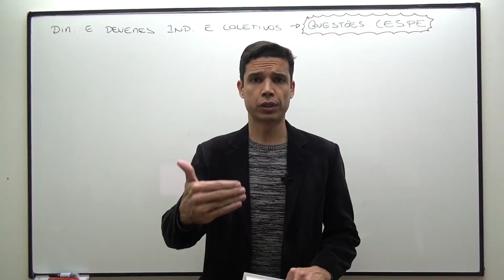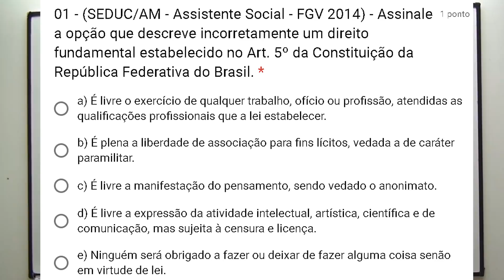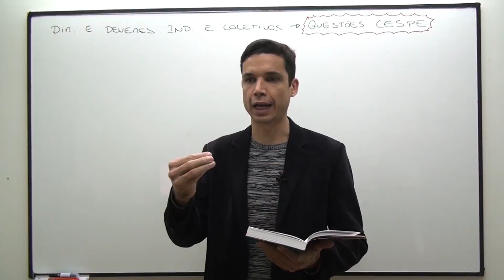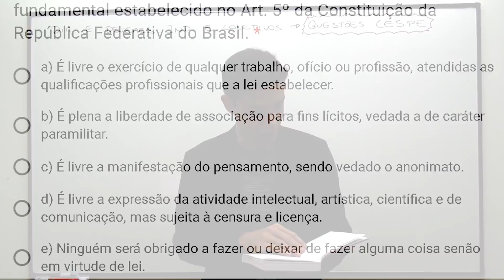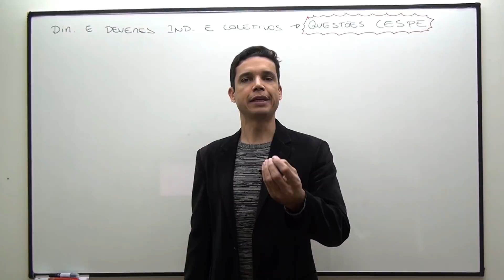Questão 01 (Art. 5º - Bateria FGV 02)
Questão Comentada - Art. 5º - Direitos e Deveres Individuais e Coletivos - Bateria FGV 02. Para acessar, clique no link abaixo